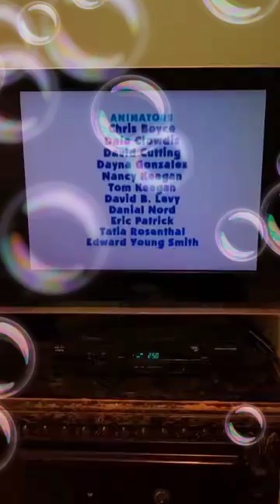Art Appreciation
WRITTEN BY
Michael T. Smith

DIRECTED BY
Nancy Keegan